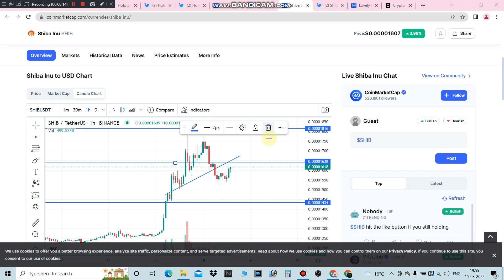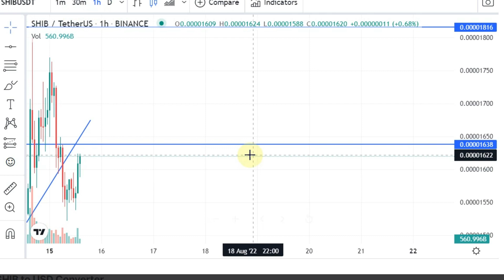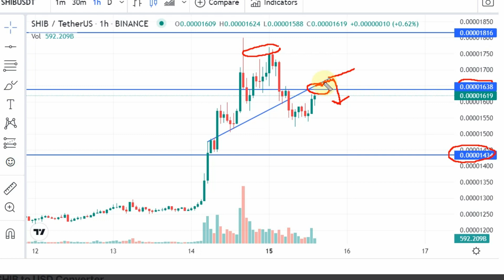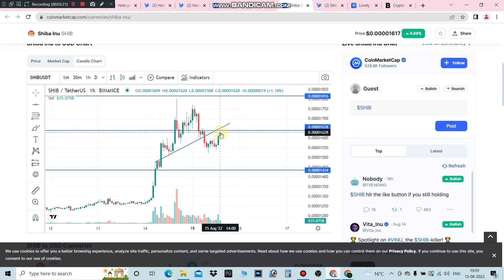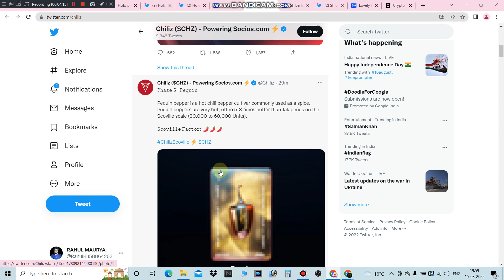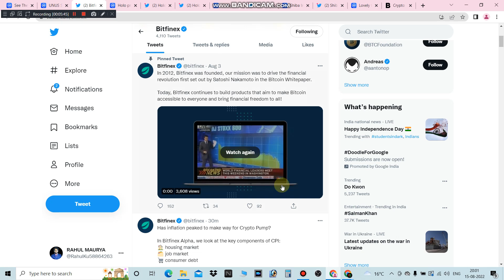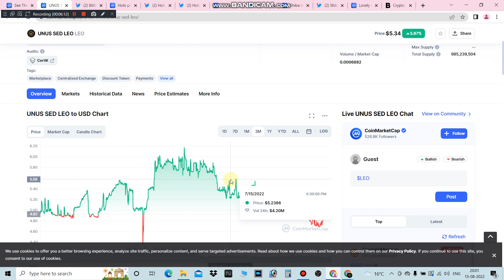Shib मे Profit कैसे लें ? | Top 4 coin to the moon 🚀🚀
CONTENTS
00:00 Intro
01:25 Main Content
03:07
06:17

OPEN CRYPTOTRADING ACCOUNT 👇🏻👇🏻

Which coin is best to invest now?

What is the best coin to buy in 2021?

Which Crypto has the most potential 2021?

best cryptocurrency to invest in 2021 for long-term
The top cryptocurrencies are attracting investors looking to diversify their portfolios. Now many growing companies are accepting cryptocurrencies as legitimate means of payment, now is a good time to invest in cryptocurrencies based on your budget. Here's a guide to help you figure out which coins are the best to invest in now.
Here are some inexpensive coins that appear to be decent investments in 2021, as there are a lot of choices for the cheapest Altcoins with potential.
Although Bitcoin remains the most popular cryptocurrency,
Is crypto exchange safe?
crypto exchange in india
crypto exchange list
crypto exchange app
top crypto exchanges 2020
crypto exchange website
top crypto exchanges india
global crypto exchange
crypto trading platform
AAJ KI BEST COIN | Aaj ki best coin